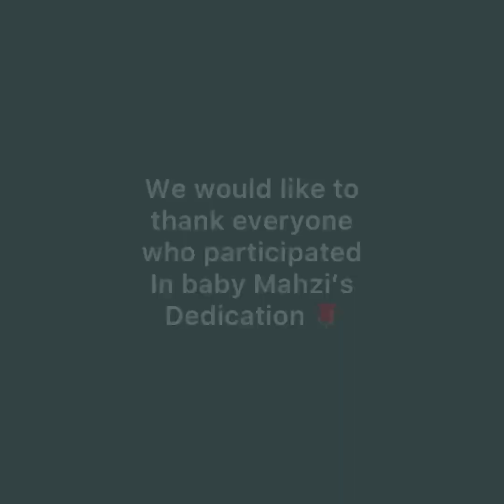Baby Mahzi’s Dedication May 2021